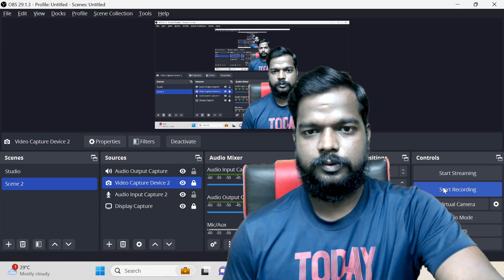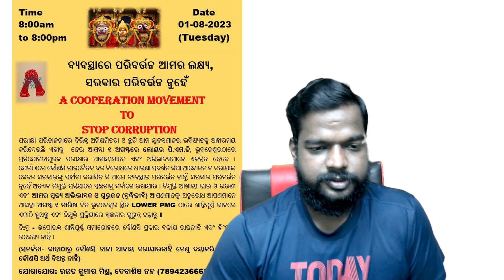OSSC EXAM⚠️ପ୍ରଶ୍ନ ପତ୍ର ଚୋରି?କେତେ ଦିନ ଚୁପ ରହିବେ